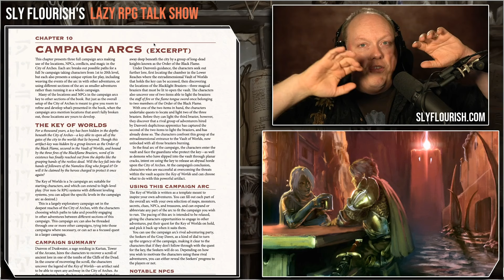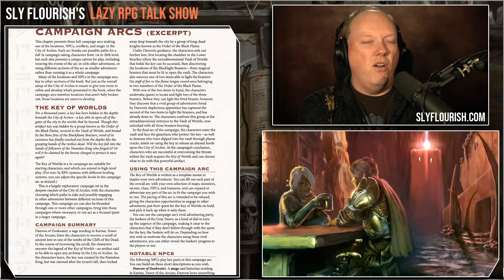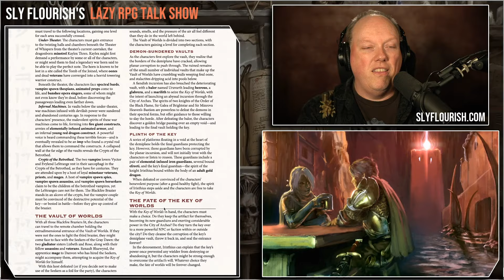City of Arches Campaign Paths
Back the City of Arches Kickstarter!